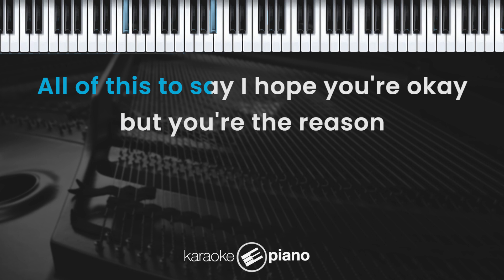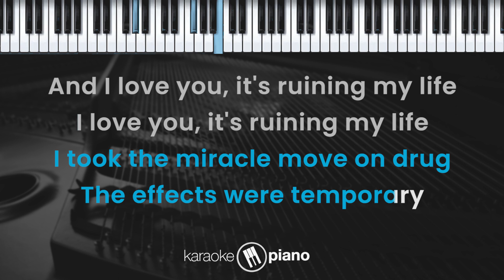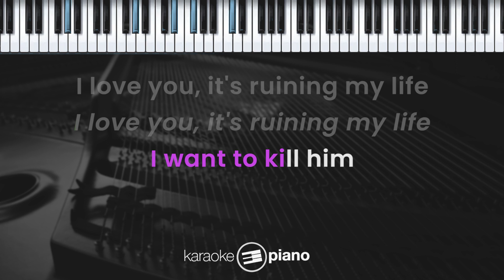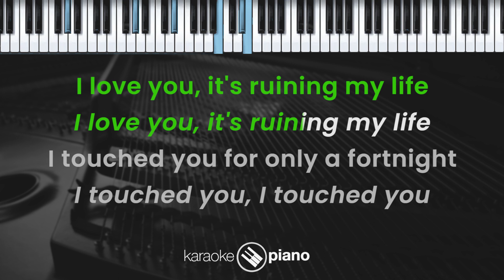Fortnight - Taylor Swift feat. Post Malone (KARAOKE PIANO)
Lirik :

Fortnight

I was supposed to be sent away, but they forgot to come and get me
I was a functioning alcoholic till nobody noticed my new aesthetic
All of this to say, I hope you're okay, but you're the reason
And no one here's to blame, but what about your quiet treason?

Your wife waters flowers
I wanna kill her

I touched you
But I touched you

My husband is cheating
I wanna kill him

I touched you
I touched you

I touched you
I touched you

Another fortnight lost in America
But it won't start up till you touch, touch, touch me

But it won't start up till I touch, touch, touch you